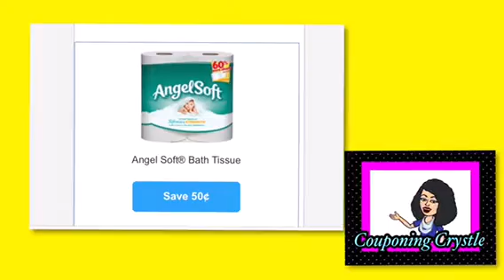Savingstar new offers| New rebates on Savingstar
Hello Lovely People I so appreciate you taking the time to watch me do something I love to do which is COUPONING!!  I want to help you save your money as well so if you have any questions just let me know and I will try to help you.

Remember... "Clip to save and you will be amazed!